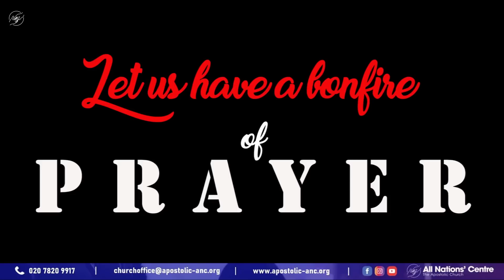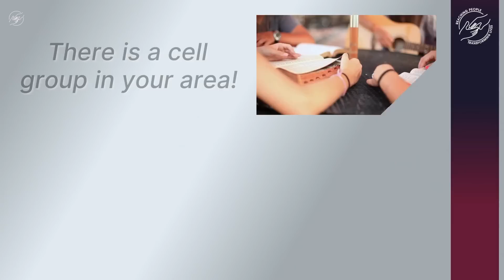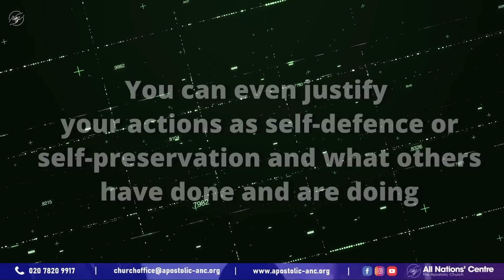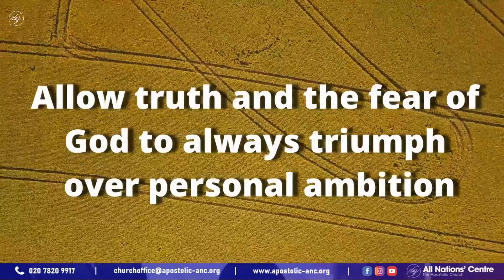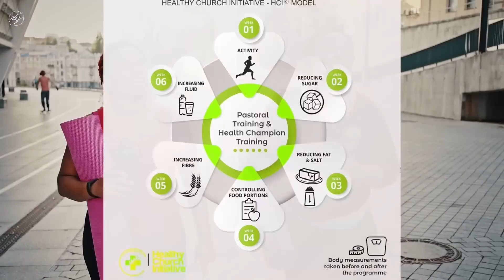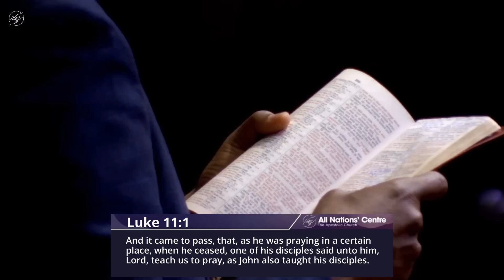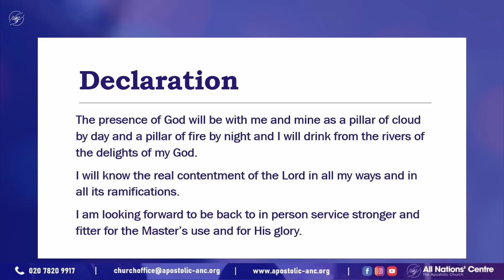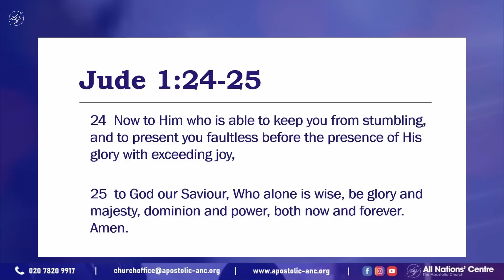GOD IS ALWAYS READY || APOSTLE DR. AARON AMI-NARH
Welcome to the YouTube channel of the All Nations' Centre, Kennington. Thank you for joining us online today. Our mission for this online ministry is to reach people and transform lives.
And so much more just click on the links.
God bless you.  Enjoy the sermons.